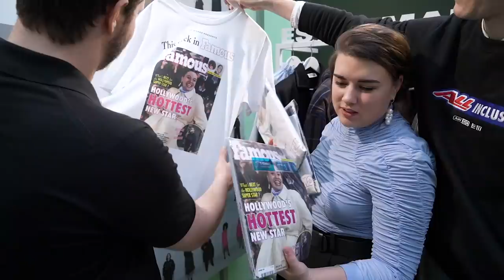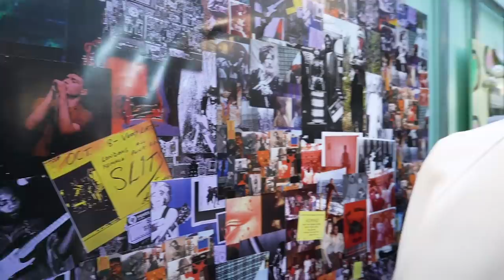Gigi Hadid & Derek Blasberg meet the 2020 LVMH Prize semi-finalists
Join this year's LVMH Prize showroom ambassador, Gigi Hadid as she and Derek Blasberg meet the 20 semi-finalists during Paris Fashion Week.
As experts, they will meet all 20 of the semi-finalists to learn more about their collections in order to cast their vote for the 8 candidates they think should go on to become finalists.